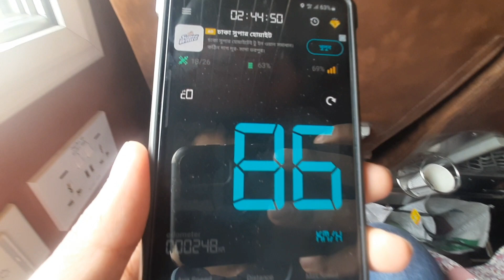নতুন ট্রেন চিলাহাটি এক্সপ্রেসে ভ্রমণ অভিজ্ঞতা।Journey by Chilahati express from Joypurhat to Bypass।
চিলাহাটি এক্সপ্রেস হলো বাংলাদেশ রেলওয়ের পশ্চিমাঞ্চলের আওতায় পরিচালিত উত্তরের সীমান্তবর্তী স্টেশন চিলাহাটি ও রাজধানী ঢাকার মধ্যে চলাচলকারি একটি আন্ত:নগর ট্রেন।এই ট্রেনটি চালু করা হয় ২০২৩ সালের জুন মাসে।এই ট্রেনটি নীলফামারী,দিনাজপুর, জয়পুরহাট,নওগাঁ,বগুড়া,নাটোর ও পাবনা জেলাকে ঢাকার সাথে সংযুক্ত করে থাকে।

Train information:👇

Train name: Chilahati express
Train no: 805/806
Train route: Chilahati-Dhaka-Chilahati
Train type: Intercity train
Track gauge: Broad gauge
Current coach type: Chiness CRRC
Train base: Chilahati Railway station.

Train time:👇

806(Chilahati-Dhaka)
Leave Chilahati at: 06:00am
Arrive Dhaka at: 02:50pm

805(Dhaka-Chilahati)
Leave Dhaka at: 05:00pm
Arrive Chilahati at: 03:00am.

Off day: Saturday.

Stoppages:👇
Domar
Nilphamari
Saidpur
Parbatipur
Fulbari
Birampur
Joypurhat
Santaher
Natore
Ishwardi Bypass
Joydebpur
Bimanbandar.